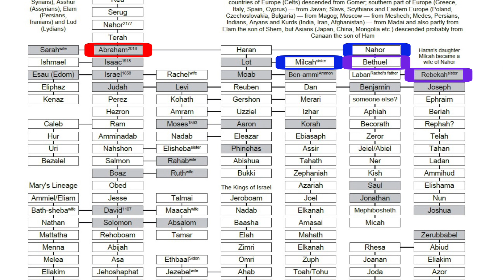Genèse Chapitre 22 - Genèse 22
bible audio